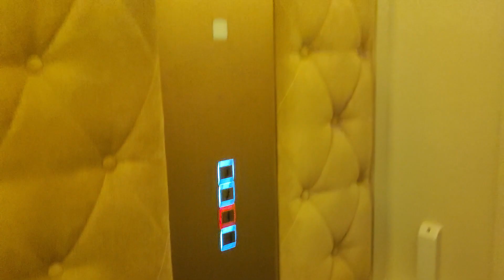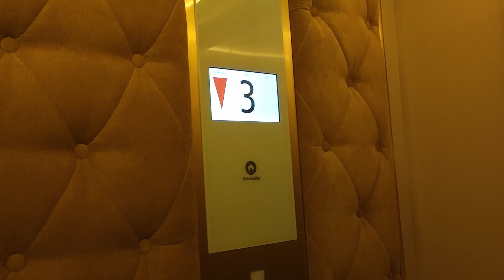Luxurious Schindler 5500 elevators - Petrovsky Passage Shopping center, Moscow, RU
That's the first video from my trip to Moscow and St. Petersburg (also first video with new design) let's begin with one of my favorite manufacturers: Schindler! As you have already seen, my principles of publishing have changed: now I publish my lift photos as stories, but only most interesting are as posts and videos.
Also this is my first Schindler in 2022, because my hometown, unfortunately, doesn't have any. This one is located in a historical Petrovsky Passage mall in Tverskoy District, the very center of Moscow.
The mall was completed more, than 100 years ago, in 1906. I don't know, if it originally had any elevators, but still let's proceed to the modern history of the building. The owner installed to the mall four KONE freight lifts in 1990, but regular visitors couldn't access second and third floor of the shopping centre on the lift, so it was a real problem for some people.
However, the situation has changed in 2018, when building management ordered two Schindler 5500 elevators and installed them.
They have pretty nice luxurious design, the cabins even have sofa chairs. The only thing I don't like is that upholstery on the side walls. In everything other these lifts are perfect: LCD indicators, typical FI GS fixtures and satisfying sounds.

RU: Шикарные лифты Schindler 5500 - ТЦ Петровский Пассаж, Москва

Location: Moscow, RU